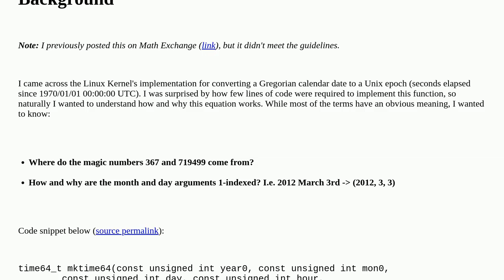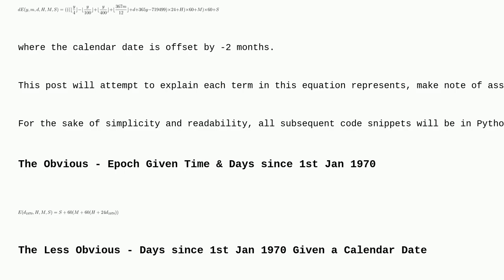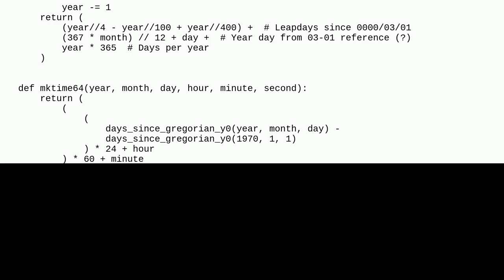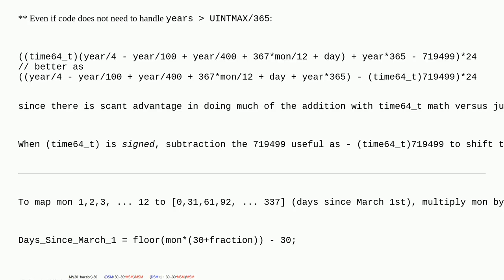Is the mktime64 implementation simple by pure coincidence or by design?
A special thanks goes out to the community

  formula epoch date c